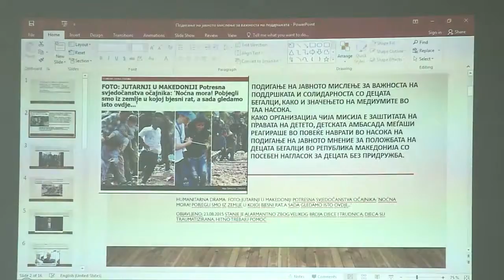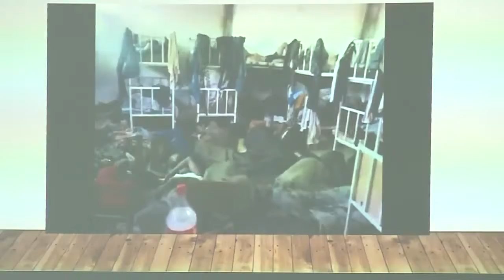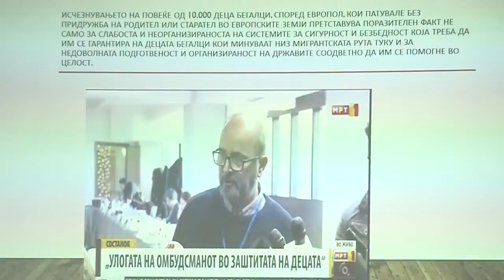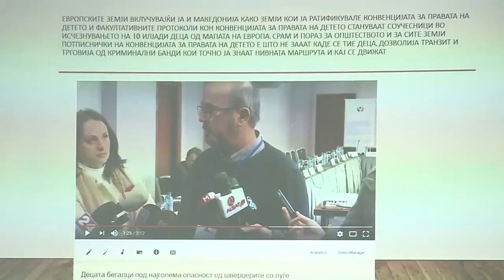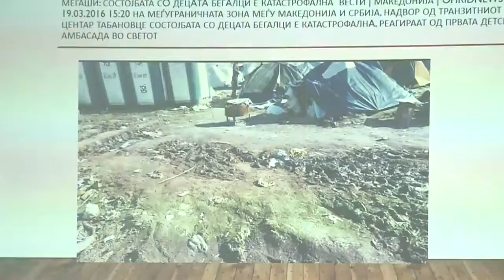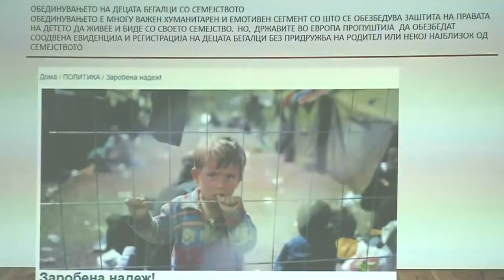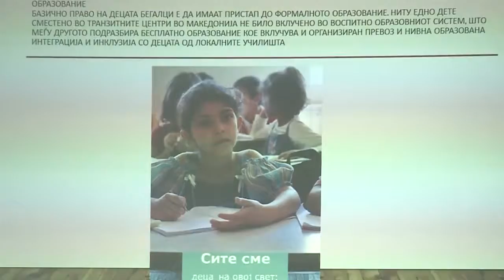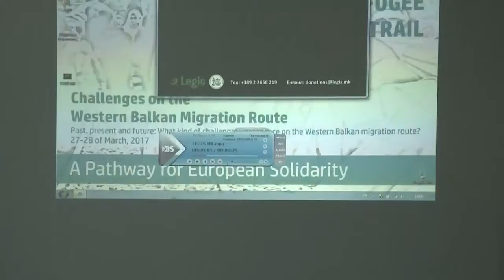Challenges of integration and adaptation in the Western Balkan countries Dragi Zmijanac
Past, present and future: What kind of challenges people face on the Western Balkan migration route?
Challenges of integration and adaptation in the Western Balkan countries
Speaker: Dragi Zmijanac, Founder & President/CEO First Children's Embassy in the World Megjashi (MK)
The legal and political uncertainty within the country deminishes positive outlook on possibilities to create Strategies for integration and adaptation of foreigners regardless of their obtained or lack of legal status of refugee or person in need of subsidiary protection. Although there are limited number of people on the territory, one should condisider the treatment and condisitions of people seeking asylum or being stranded in transit border and reception centers as a result of the closing of the borders in March, 2016. At this moment all educational and psycho-social services are provided by local and international NGOs. These practices were noted even before the refugee and humanitarian crisis, as adaptaiton and integration activities for the last decade are provided by NGOs in the official center for reception of asylum seekers. Outdated National inclusion strategies and other primary and secondary legislation are in collision with International HR and humanitarian standards. Therefore, civil society actors work in conditions of legal uncertainty, preventing proper access to asylum i.e. adaptation and integration processes. Public pressure should be oriented towards changes of current practices and insist on the respect of human dignity, cultural, religious and ethnical diversity of people being stranded or seek protection.
Civil society and State actors have to pay greater attention to vulnerable groups among refugee and migrant population such as unaccompanied minors, as the statistical data shows stagerring numbers of more than 10.000 children and minors gone missing in the past 2 years. Access education, health, social security and full respect of the dignity of individuals and families transiting or residing in the country must be established through the State institutions and in best interest of the people in need for protection. NGOs can assist with expertise and knowledge, having in mind their current role in fullfiling gaps of the system.
What was the institutional response for acceptance of refugee and migrants in the transit border
centers/ camps? Were any cultural aspects taken into consideration given the refugees and migrant
countries of origin? What were the main problems faced by institutions and civil society actors within
closed, semi-open or open camps/centers for transit or asylum seekers? Are there obstacles for
integration and adaptation of asylum seekers in the Western Balkan countries, if yes, what are those
obstacles? What kind of policies one needs to introduce in the system to improve the integration and adaptation processes in future?
Legis is organizing the first Regional Conference on Challenges on the Western Balkan Migration Route on the 27-28 of March, 2017 in Elite Plaza Hotel, 38 Kosturski Heroi, in Skopje.
The conference aims to provide answer on the main theme: Past, present and future: What kind of challenges people face on the Western Balkan migration route?; through four sub-panels looking on the Legal challenges, Human Rights challenges, the challenges of cooperation between CSOs and the challenges in Integration and Adaptation of refugees in the Western Balkan Countries. The themes are divided according to the legal and humanitarian obstacles on the Western Balkan route and have integrated human rights violations as main part of the discussion.
Guest contributors to the panels will be both representatives from Institutions, UN Agencies, International Organizations as well as Civil Society Sector representatives and Activists from Macedonia, Greece, Serbia, Croatia, Hungary and Austria. The panelists will give their input and present their realities on the topic and talk about possible solutions and how we can all improve our work to provide better access to rights and protection for refugee and migrant population. Discussions with the participants and guests will be opened after each panel